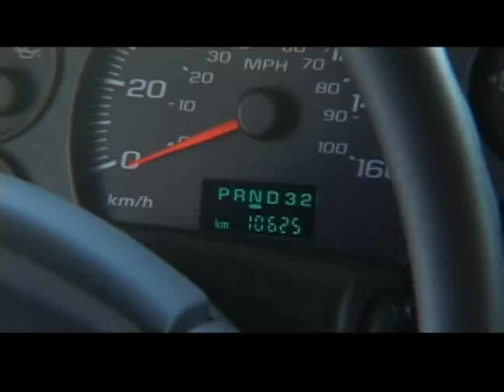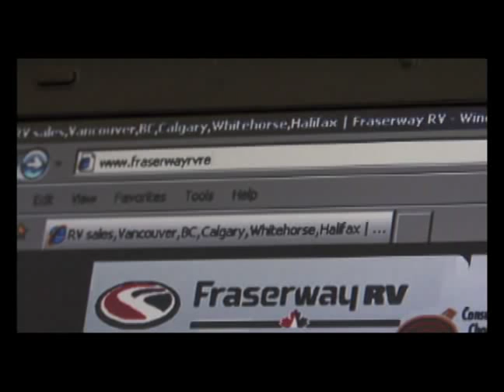Fraserway RV Rentals: Overview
If you are considering an RV vacation, this video shows why you should include Fraserway RV in your vacation plans.

or in-store at your nearest Fraserway RV dealership today!